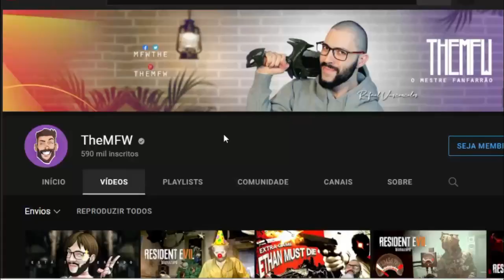REACT | ESTÁ TUDO ERRADO COM: RESIDENT EVIL 1 - ft. D.C. Douglas - Chris 2/2 - TheMFW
Configurações do meu PC:

Processador: fx 8320e
Mobo: Ga970 USB3
GPU: gtx 750 ti 2gb gddr5